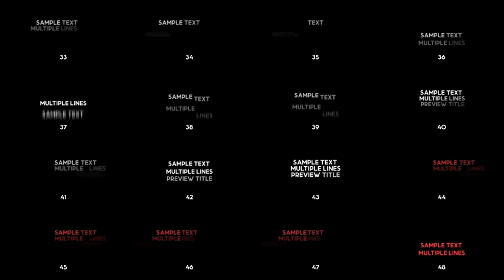Typography Pack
120 After Effects Text Presets & 20 Pre-Made Titles! Just drag and drop them. Uplift any video production.
It includes:

    50 Animate In Text Presets
    50 Animate Out Text Presets
    20 Animate In & Out Text Presets

    20 Pre-Made Titles